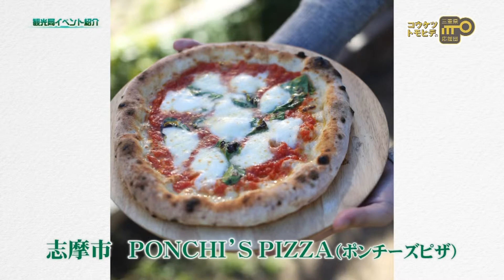伊勢志摩などの”映える”スポット！- VISIT伊勢志摩事業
伊勢志摩観光コンベンション機構は、伊勢志摩地域（伊勢市、鳥羽市、志摩市、玉城町、度会町及び南伊勢町にわたる地域）における観光及びコンベンション事業の振興の推進母体として観光やコンベンション事業の振興等に取り組んでいます。

▼公益社団法人 伊勢志摩観光コンベンション機構HP